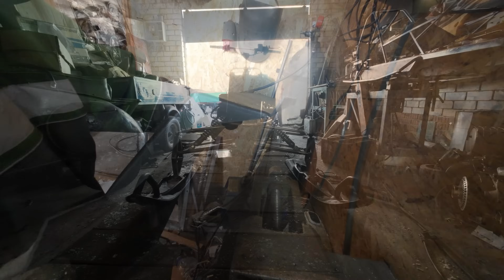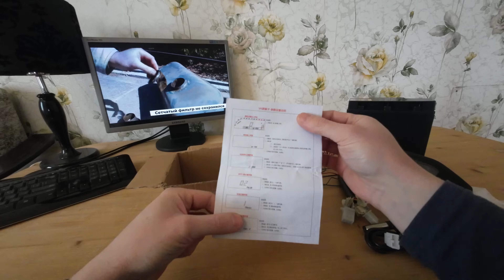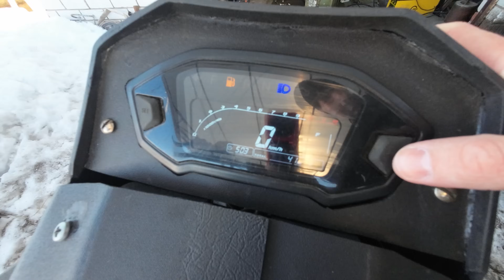Супер-снегоход своими руками | Тест по глубокому снегу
В этой серии мы изготовим пластиковую облицовку для самодельного снегохода, установим и подключим приборную панель ,а также проведём его испытания по глубокому снегу!